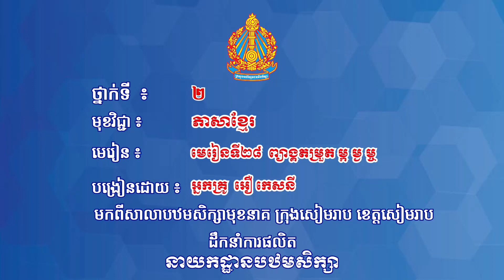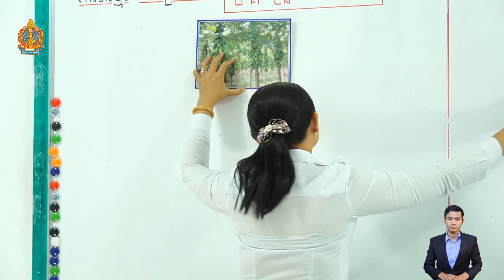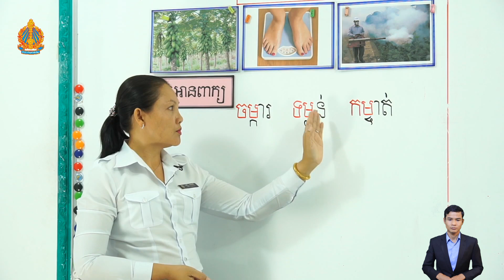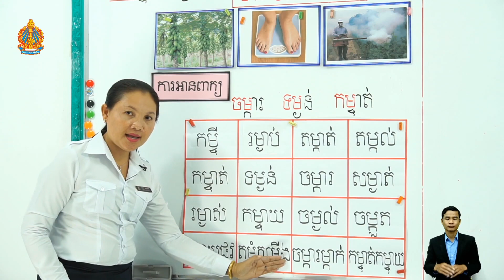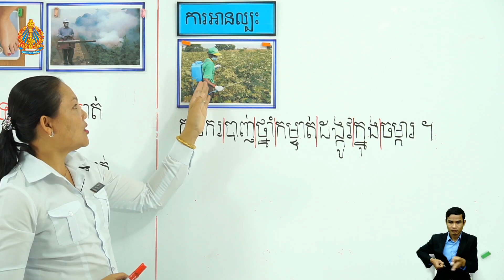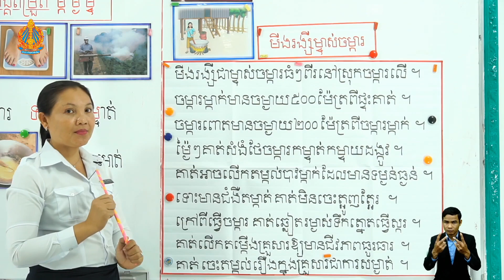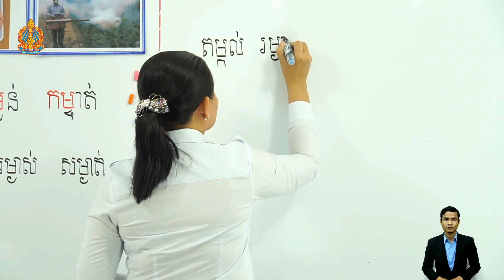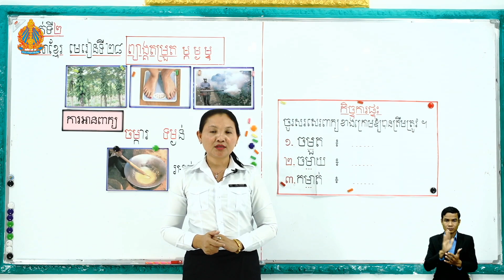ថ្នាក់ទី២ ភាសាខ្មែរ មេរៀនទី២៨ ព្យាង្គតម្រួត ម្ក ម្ង ម្ច អ្នកគ្រូ អឿ កេសនី បឋមមុខនាគ ក្រុងសៀមរាប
ថ្នាក់ទី២ ភាសាខ្មែរ មេរៀនទី២៨ ព្យាង្គតម្រួត ម្ក ម្ង ម្ច អ្នកគ្រូ អឿ កេសនី បឋមមុខនាគ ក្រុងសៀមរាប ខេត្តសៀមរាប

Khmer, Mathematics,
Teacher, and Student.